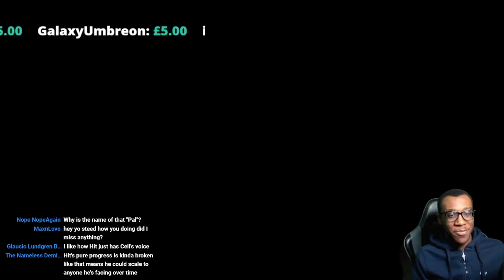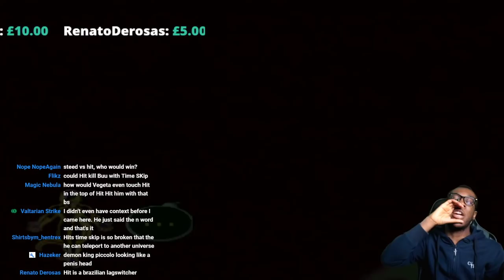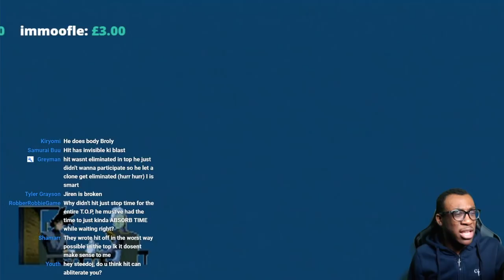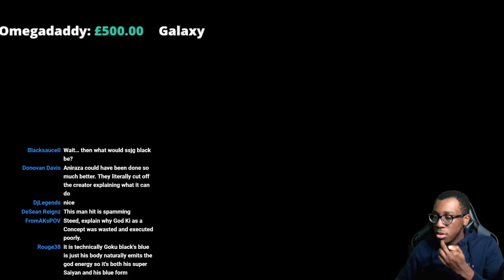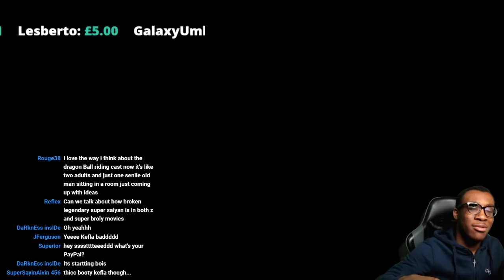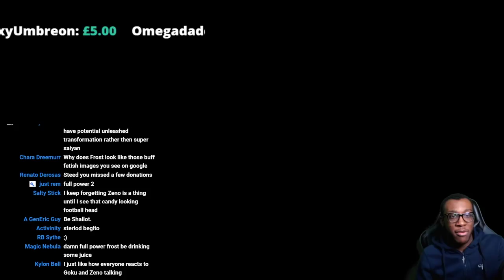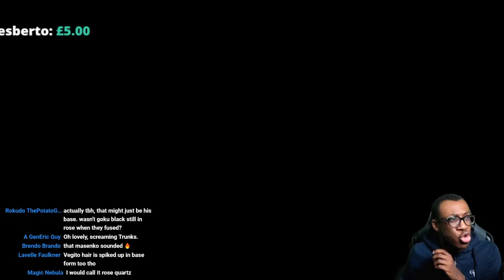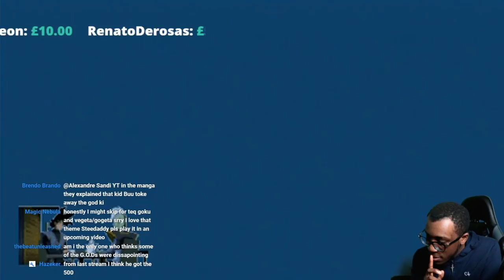This Tournament's Getting CRAZY! - Tenkaichi 3 Mods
Full Stream posted from  @Steedoj